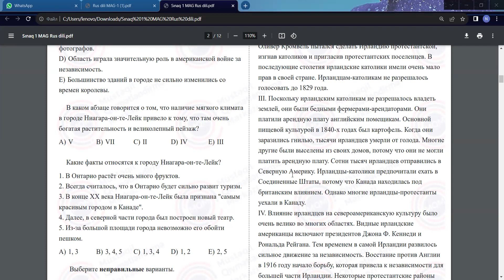22.10.2023 tarixli Magistratura sınaq imtahanının, Rus dili fənnindən izahı